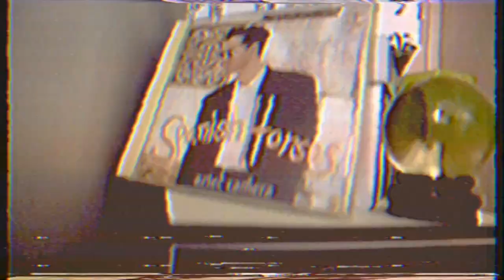Eulalie - Eulalie wishes to convey (Bright Place Version)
Eulalie wishes to convey (Bright Place Version)"
(Turn on the subtitles and you can see the lyrics.)

Song By Eulalie
Lyric by Eulalie & Michael Stephen
Camera by Setsuka (from CuBerry)
Video Edit by Eulalie

一年前の今日”Eulalie wishes to convey”という動画をあげました。
芸大の卒制展でアーティスト名のきっかけにもなった”Eulalie’s music room”という作品を発表し、その作品紹介文をベースに歌詞を、展示期間に撮影した映像を使ってMVを作りました。

そして一年間、いろんなことがありすぎるくらいありました。
イギリスのレーベルからリリースできたこと、アメリカでツアーの予定が組まれたこと、そのツアーがコロナウイルスで中止になったこと。
どれも一年前の私に言ったらものすごい顔をすると思うことばかりです。

そんな一年の一つの区切りをと思いこの動画を作りました。
前から最低2バージョンはこの曲のMVを作りたいとは思っていたんです。Cuberryの雪花ちゃんが撮ってくれた映像には私が去年使ったもの以外にも素敵なものがいっぱいあったし、何より友達と一緒に色々いい映像を撮ったのに前回の動画ではほぼ自分のピンショットしか使っていなかったことがずっとどうなんやろと引っかかっていたので。
今回この動画を出せてやっともやもやが消えました。長くかかってごめんなさい。

撮影を一緒に楽しんでくれた皆様、そして展示期間中差し入れをくれたり天井の照明を一緒にいじってくれた友達、本当にありがとうございました。
そして卒業後の進路指導に音楽活動なんて書くような馬鹿な私に真剣に向き合ってくださった先生方、本当に感謝しかありません。ありがとうございました。

そして長い卒業制作に区切りがついた今、一年もがいた今の自分の全力を初のEPとして発表します。

これからのことは今はまだわかりませんが、わからないなりに目の前のできることを精一杯やっていこうと思います。
次の一年もいろんなことを試していきますので、どうかよろしくお願いします。

First EP “Sleep & I’ll be decent”
5/25 release

1. Dissolving clock
2. Dream, Dream, Dream
3, You Just Worry About
4. Sleep & I’ll be decent

(いいこと言った感じにまとめましたが、実は去年” Eulalie wishes to convey”を出すと同時に”Dream, dream, dream”というMVも出しました。
というか本当はそっちが私の初動画です。1日に二本投稿というよくわからないことをしてしまったのです。
その曲をなかったことにするつもりはなかったのですが文章を書いているとそんな感じになってしまいました。
そんなちょっと微妙な立場の”Dream,Dream,Dream”もremix版と共にEPに入ってますので聞いてみてください。)